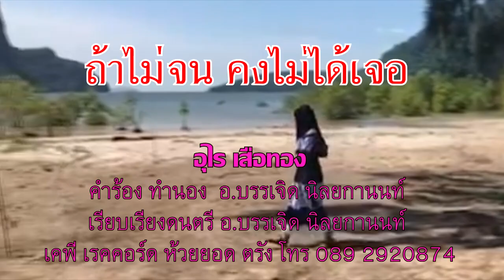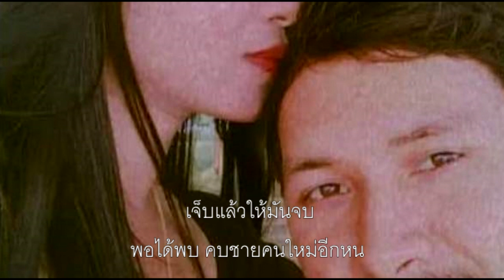ถ้าไม่จนคงไม่ได้เจอ อุไร เสือทอง [ OFFICAIL MV ]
คำร้อง ทำนอง อ.บรรเจิด นิลยกานนท์
เรียบเรียง อ.บรรเจิด นิลยกานนท์
บันทึก/มิกซ์  เคพี เรคคอร์ด ห้วยยอดตรัง